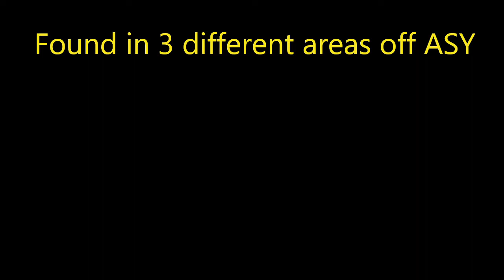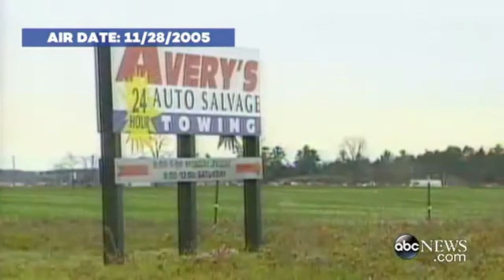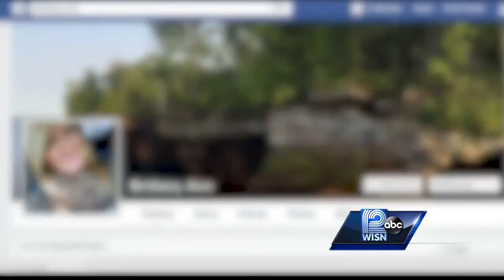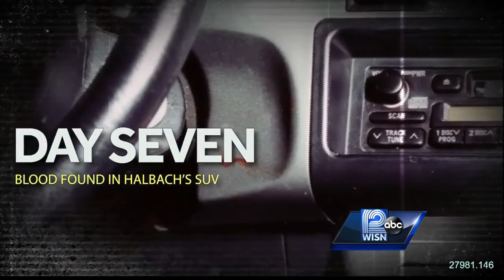short & Long of this case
FreeStevebAvery FreeBrendanDassey The News and The Lies